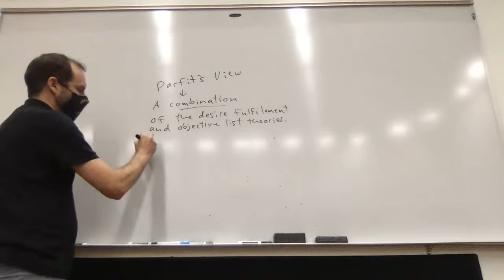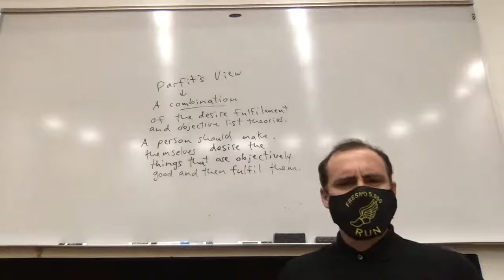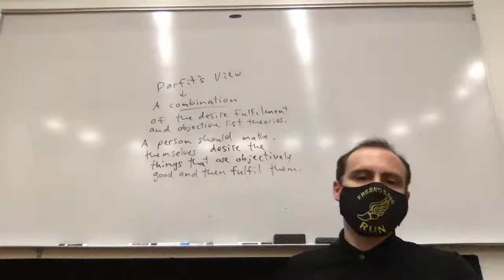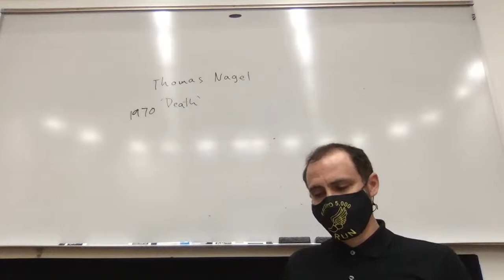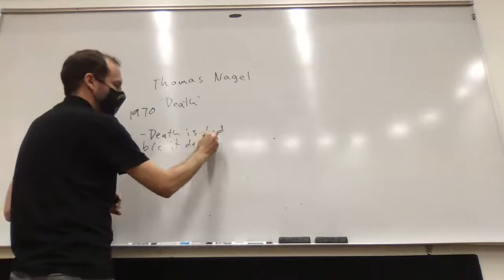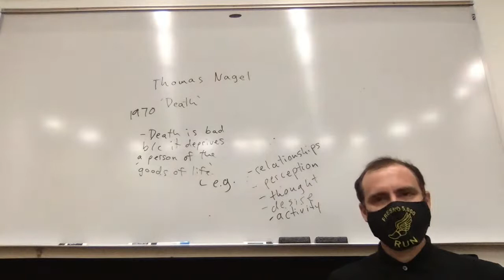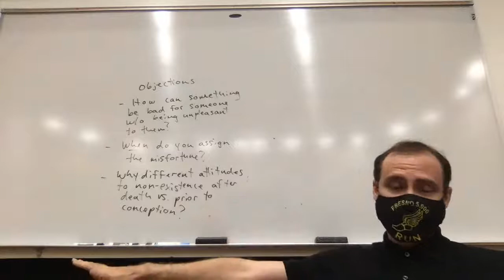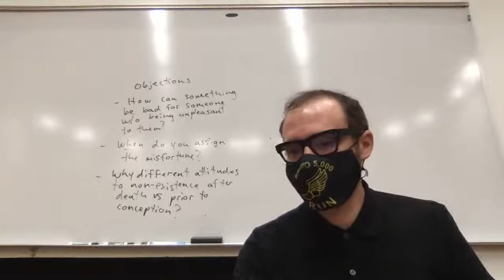Phil 100 Lecture 26 part 2